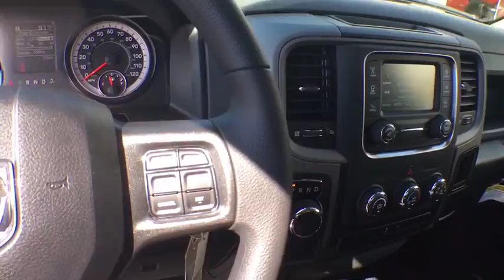2019 Ram 1500 Classic Tyler, Longview, Mineola, Jacksonville, Lindale, TX C618057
GRANITE CRYSTAL MET. CLEA New 2019 Ram 1500 Classic available in Tyler, Texas at Patterson CDJR Hyundai Tyler. Servicing the Longview, Mineola, Jacksonville, Lindale, TX area.
2019 Ram 1500 Classic TRADESMAN - Stock#: C618057 - VIN#: 1C6RR6KT8KS618057

3120 S SW Loop 323